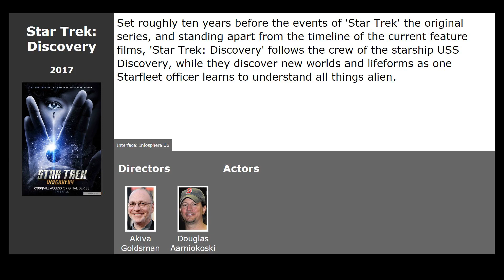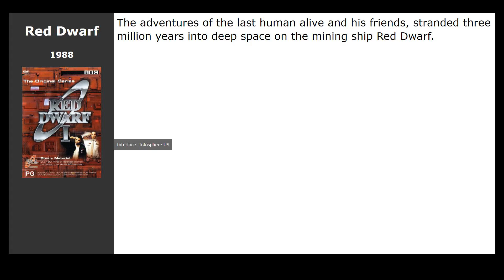TV-Series like Avenue 5 (2020)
List of the best shows and series like Avenue 5 (2020):

00:13 The Orville (2017) / genre: fantastic, drama, comedy
00:26 Firefly (2002) / genre: fantastic, action, drama
00:45 Star Trek: Discovery (2017) / genre: fantastic, action, drama
01:00 Lexx (1997) / genre: fantastic, fantasy, comedy
01:13 Red Dwarf (1988) / genre: fantastic, comedy